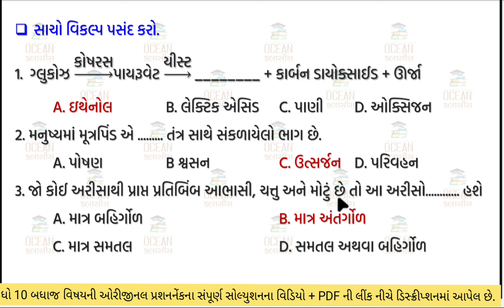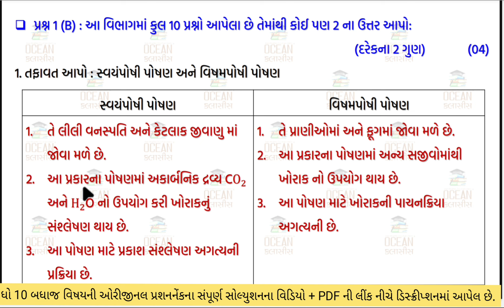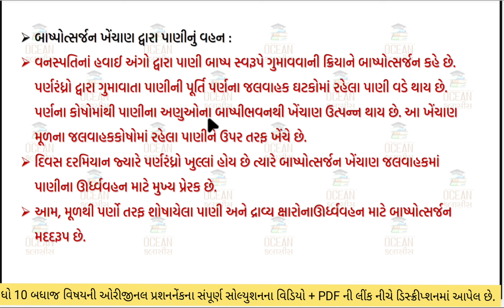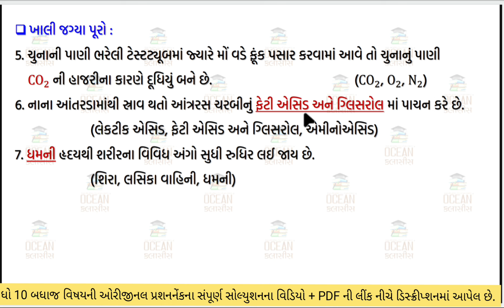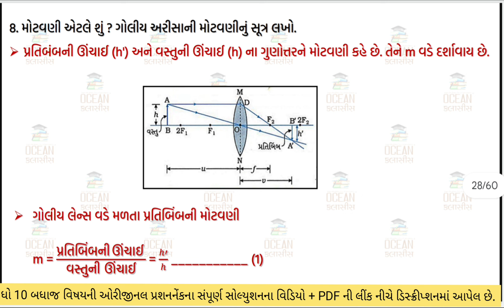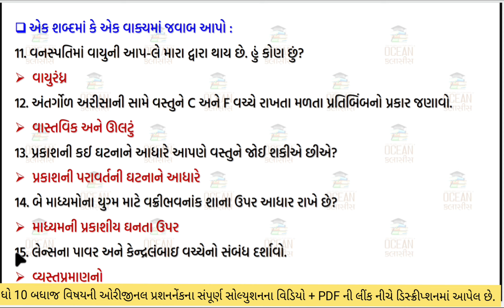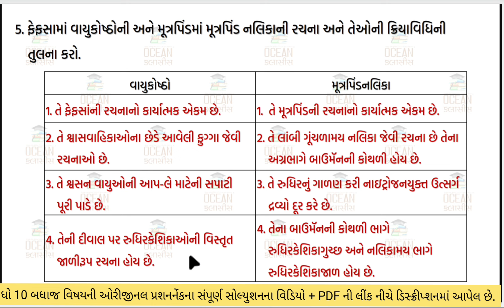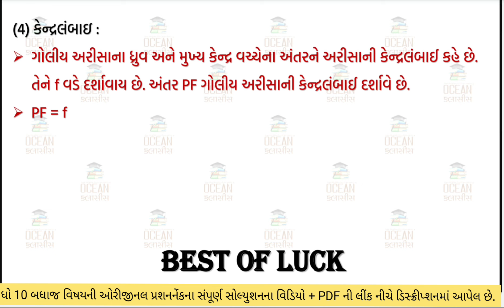std 10 science prashn bank solution august 2024 | dhoran 10 vigyan ekam kasoti paper august 2024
dhoran 10 science ekam kasoti paper august 2024 | std 10 vigyan ekam kasoti solution august 2024 | ekam kasoti august 2024 std 10 gujarati | dhoran 10 science ekam kasoti solution august 2024 | 8/8/2024
∎ ધો. 10 ની બધી જ ઓરીજનલ પ્રશ્નબેંકના વિડીયોની લિંક :-

       💠 26/09/24 - સા. વિજ્ઞાન

       💠 22/08/24 - સા. વિજ્ઞાન

∎ WhatsApp Groupમાં જોડાવા માટેની લિંક :-